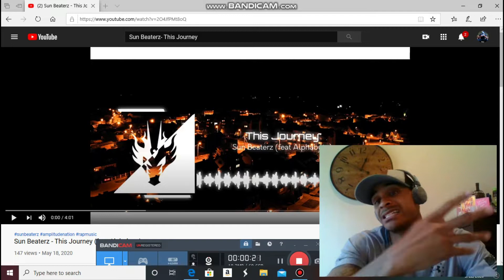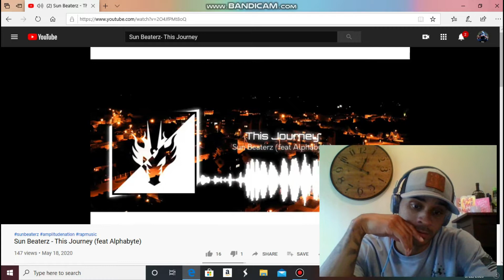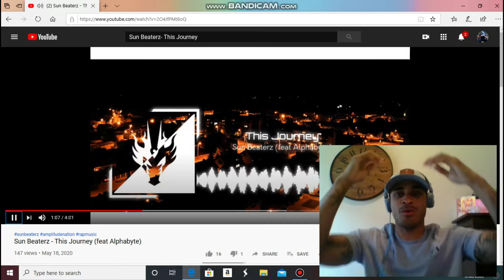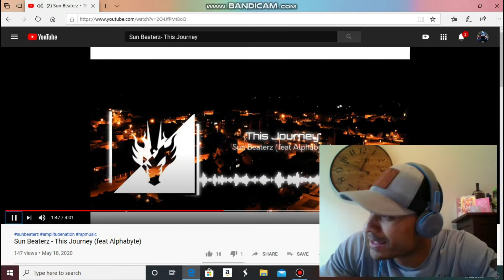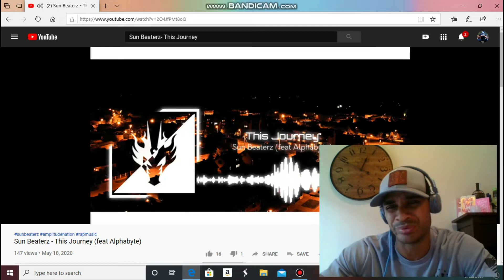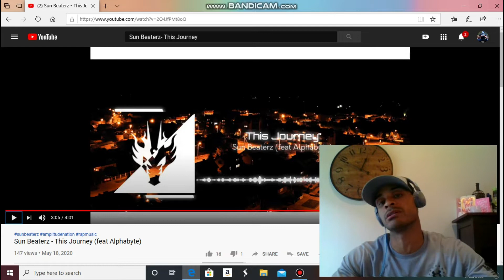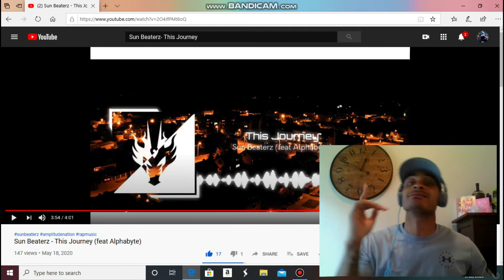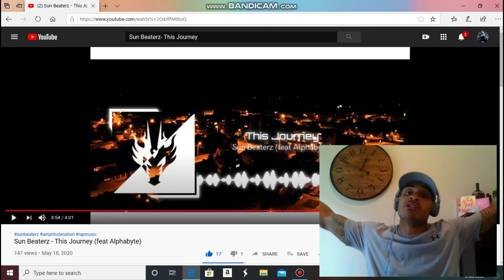Sun Beaterz ft. Alphabyte- This Journey (Reaction...Love the Techno/ Hip Hop Mix